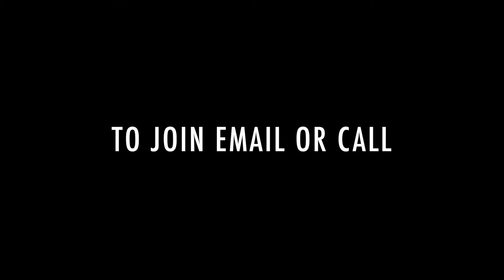Skip N Tone - Jump rope Workout Class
Be The Fittest brings you Skip and Tone. A skipping rope workout class every Saturday morning at Battersea Park. Best jump rope exercise class.